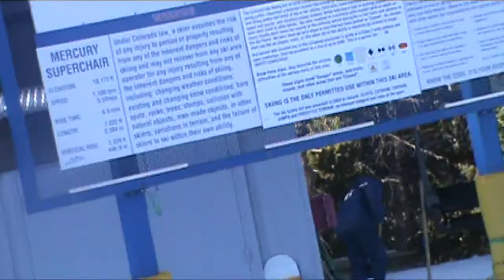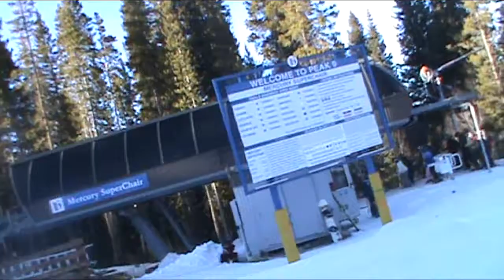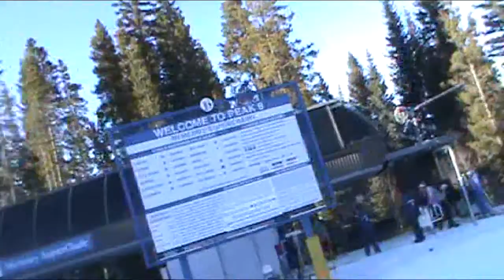Breckenridge Mercury SuperChair